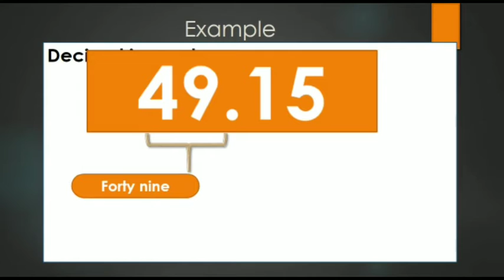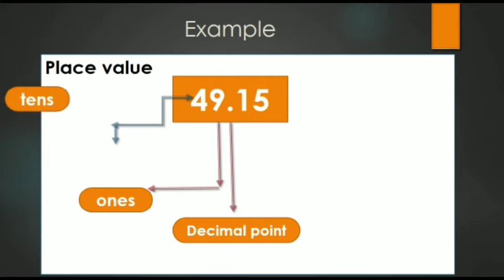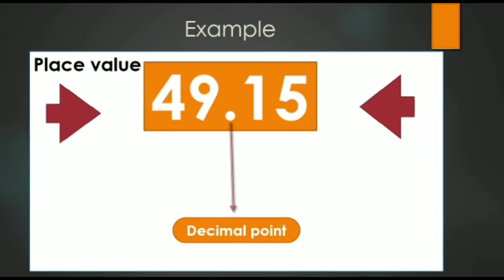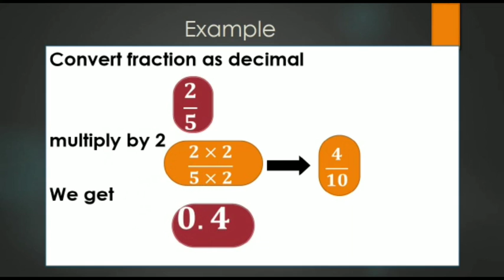what is decimal point?|Decimal point in maths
Decimal point:
what is decimal point,
place value and write in word.
convert decimal to fraction.
convert fraction to decimal with examples.

decimal _fraction
decimal _number